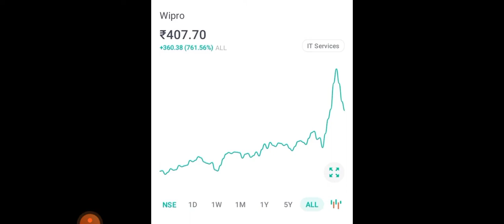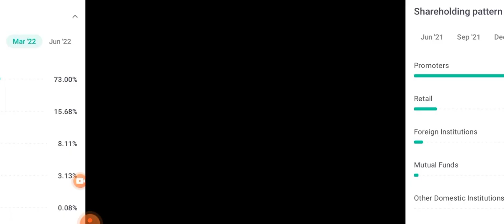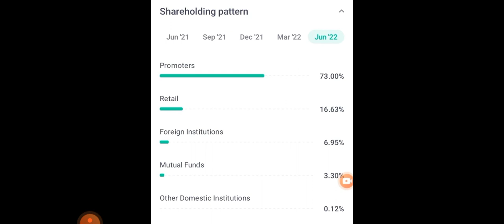Wipro share Analysis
wipro share news # indian share market news